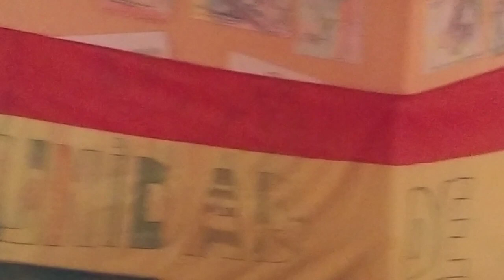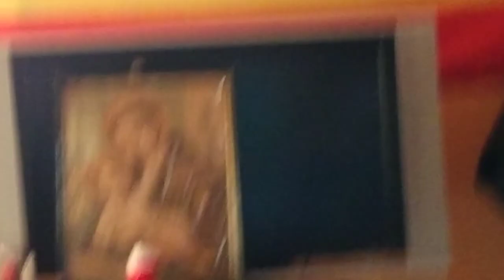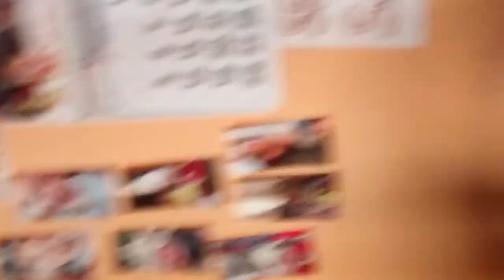5 de septiembre 3